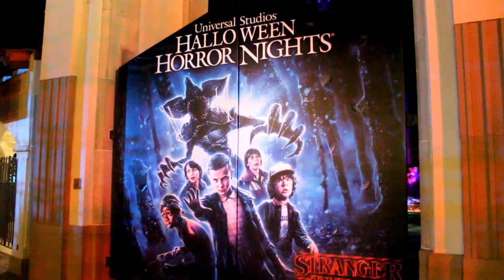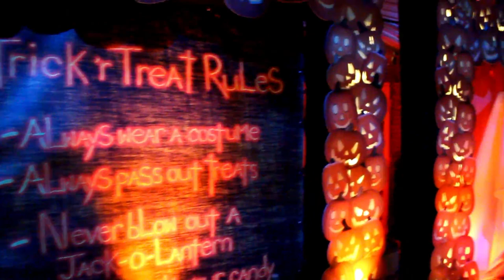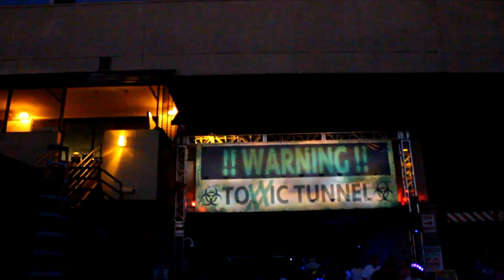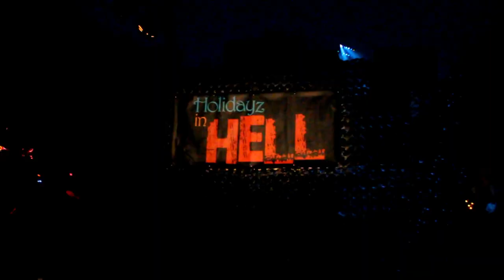Halloween Horror Nights 2018 Scarezones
Walkthrough of the Scarezones at Halloween Horror Nights 2018 in Hollywood!
Shoutout to Kian Hamid for the opening scareamony! Follow him on Instagram: @kianhamidi12